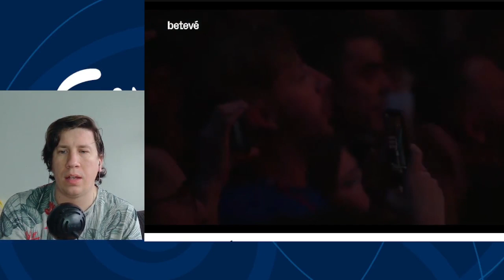MONIKA LINKYTÉ - Stay | Lithuania 2023 | BCN Eurovision 2023 - Reaction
Hello everyone , let´s talk about the some of the songs from Eurovision 2023 who performed at BCN Eurovision 2023 this weekend